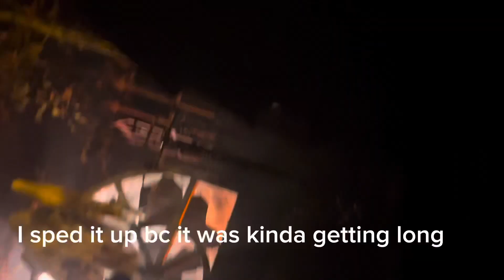Bonita’s Halloween special 🎃